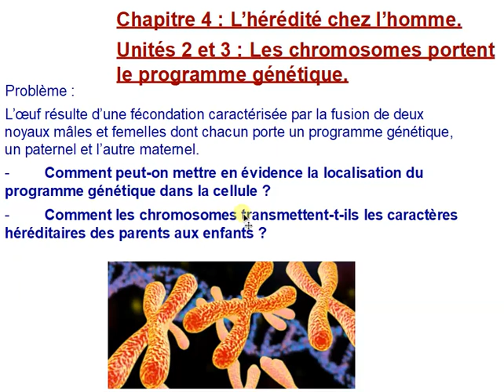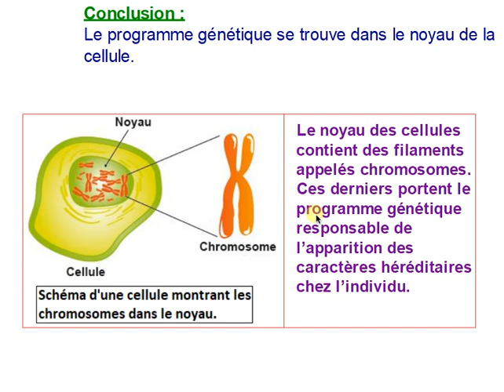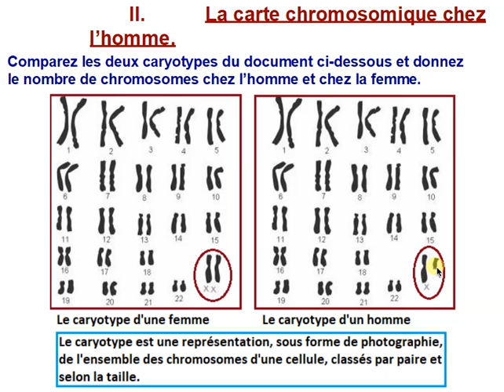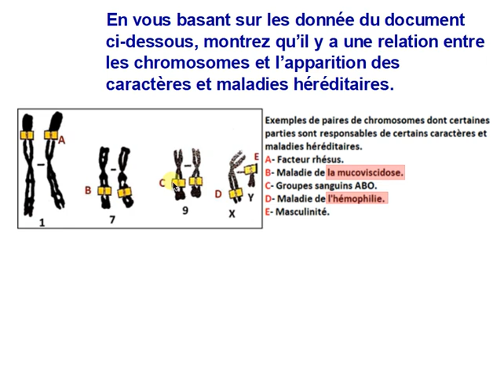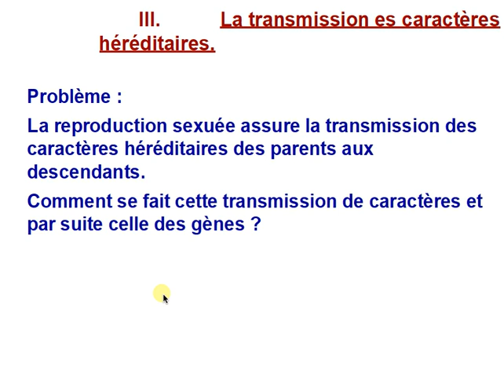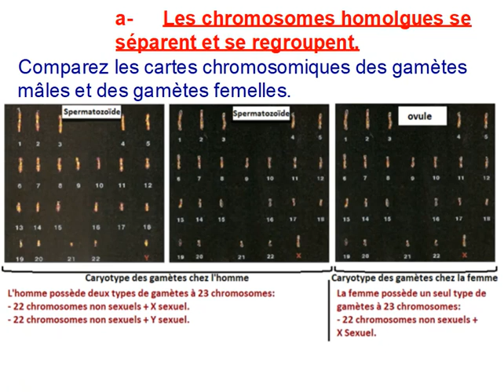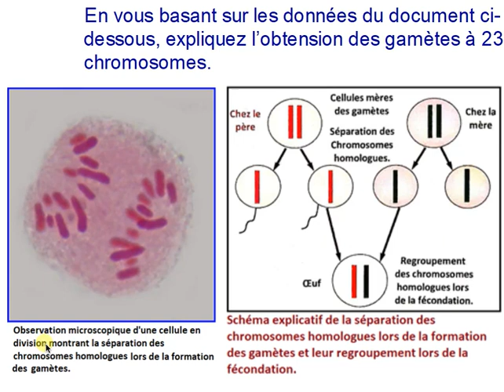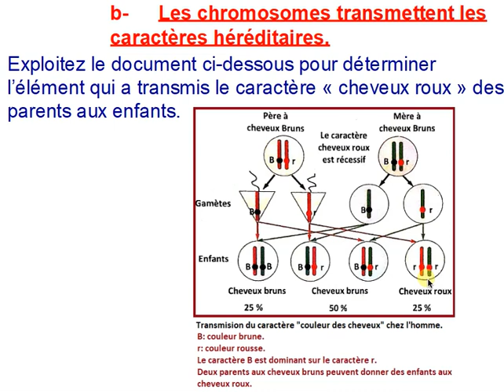2ème ASC - SVT - Les chromosomes portent le programme génétique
2ème ASC - SVT -  Les chromosomes  portent le programme génétique